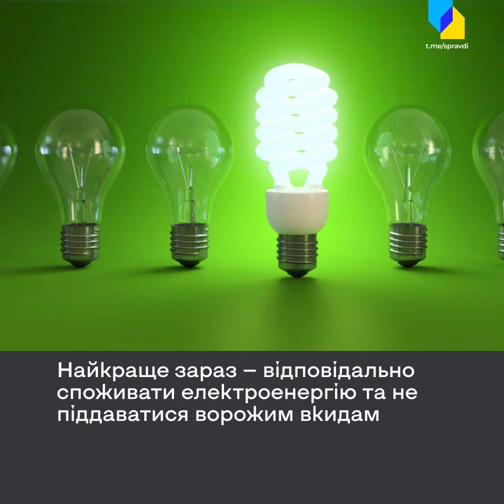Як російська пропаганда бреше про відключення світла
Російська пропаганда використовує тему знеструмлення та віялових відключень електрики у своїх маніпуляціях. Росіяни нахабно брешуть про причини відключень та намагаються переконати світ, що це не прицільні атаки російських військових на об'єкти інфраструктури є причиною відключень.

Як насправді — розповідаємо у цьому відео.